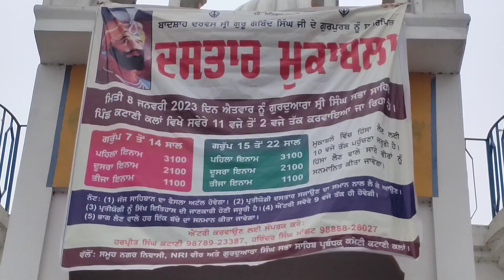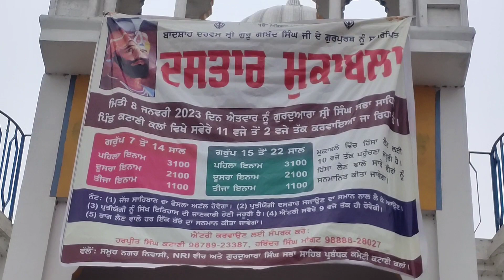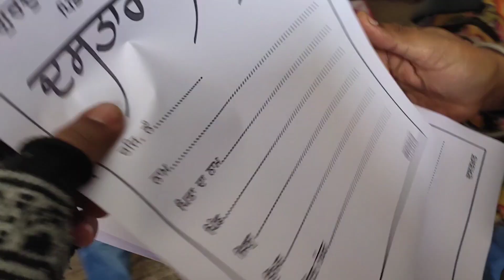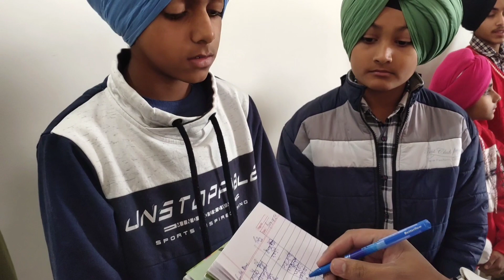ਦਸਤਾਰ ਮੁਕਾਬਲਾ ਕਟਾਣੀ ਕਲਾਂ | Turben Competition | Guru Gobind Singh Ji Gurpurb Nu Samarpit | Jan 2023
Hello Friends.
Good morning Sat Shri Akal. Saraya de ki Hal Chal.
I hope you like this video and keep supporting my Chanel.